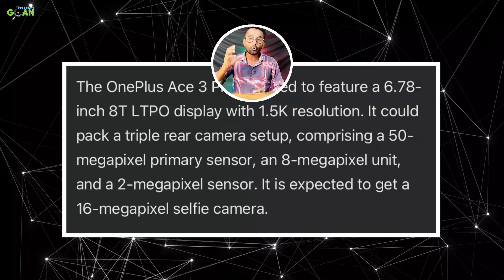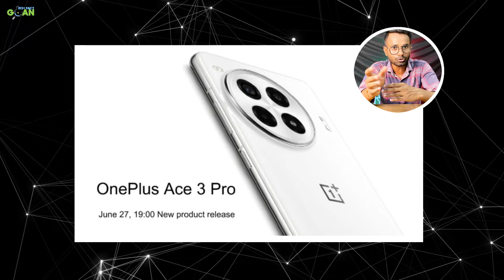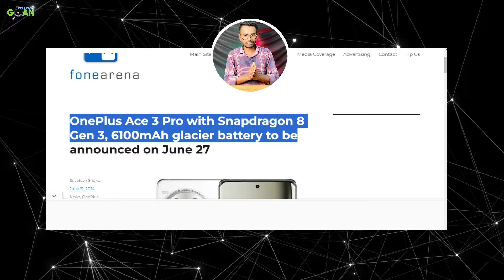oneplus ace 3 pro | specs, price & india launch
Dosto aaj ki is video mai bat karege oneplus ace 3 pro ke bare mai janege oneplus aec 3 pro ki full specs, price aur india launch date aur india mai oneplus 12t hoga
oneplus ace 3 pro camera 00:00
oneplus ace 3 pro display 00:58
oneplus ace 3 pro fist look 01:16
oneplus ace 3 pro battery and charger 02:00
oneplus ace 3 sd 8 gen 3 pro 03:35
oneplus ace 3 pro price 03:17
oneplus ace 3 pro india launch date 03:33